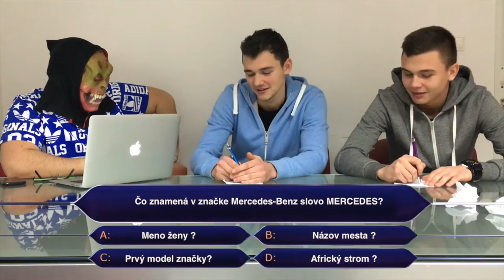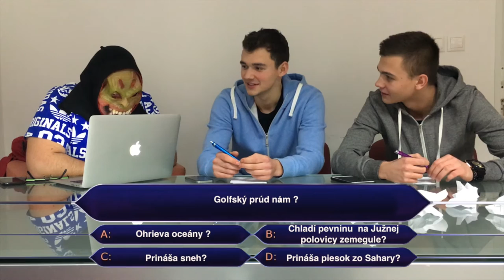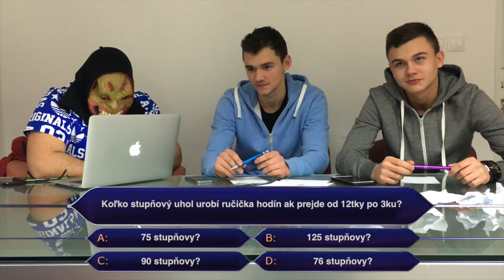Milionaris #1 Caesar Tv Show